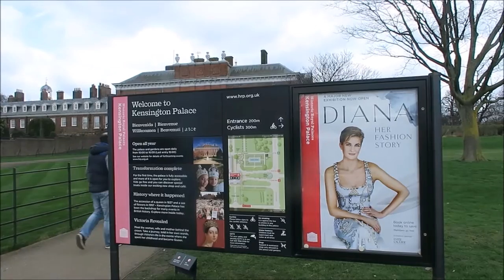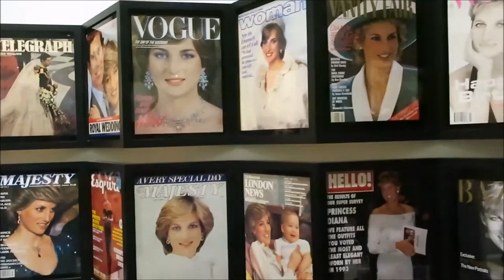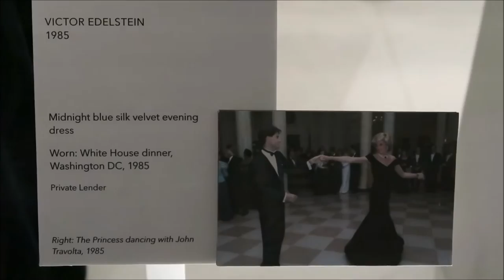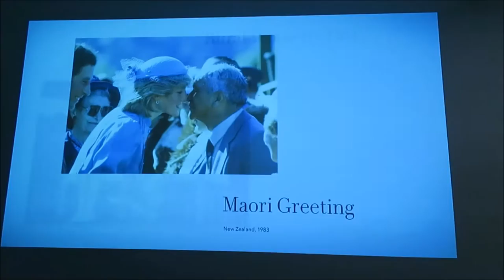DIANA HER FASHION STORY | Kensington Palace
Vlog 19. Sunday Feb 26th 2016.
Kensington Palace has long been on my bucket list since arriving in London. My visit was made all the more special by visiting the exhibition about Princess Diana and her journey as a princess and fashion icon.

Adam Snow - Safe & Sound
Adam Snow - Always & Forever

Shay. x